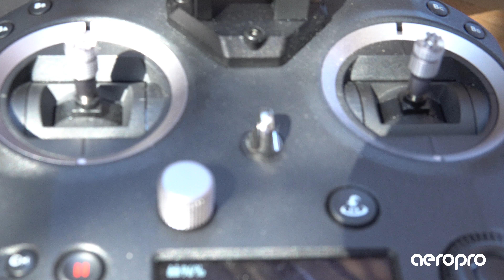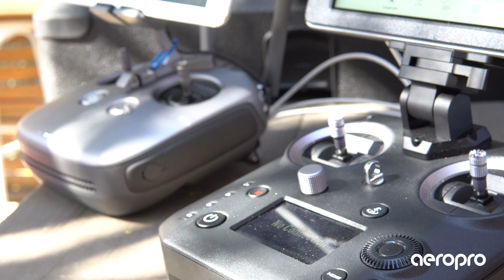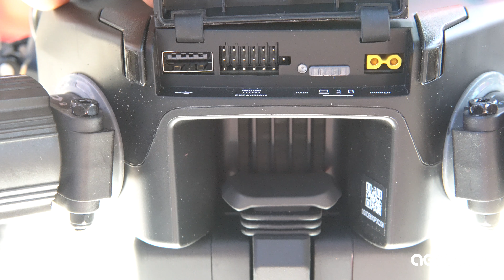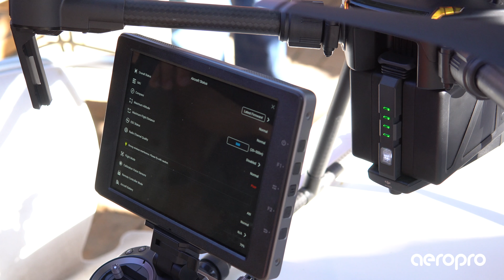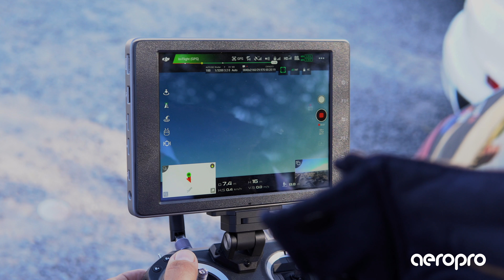MATRICE 210 REVIEW EN ESPAÑOL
Tuvimos este genial drone industrial en nuestras manos y no podiamos dejar pasar la oportunidad de hacerle un review no te lo pierdas.